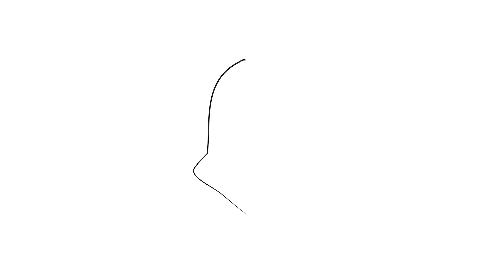Hello You with Sandra Magsamen: What Shapes Can You Make with Your Hand?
Hello You! It’s Handy Dandy time! Did you know that you can draw awesome animals with ease? Just trace your hand and let the fun start! Join bestselling author and illustrator Sandra Magsamen as she shows you how to draw an elephant, a peacock, and a snail. Let’s trace, little one!